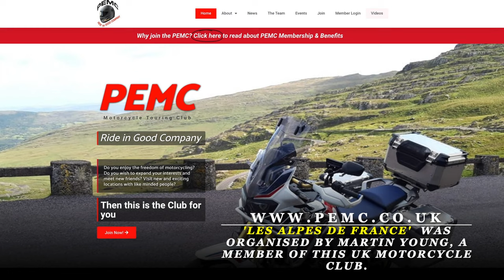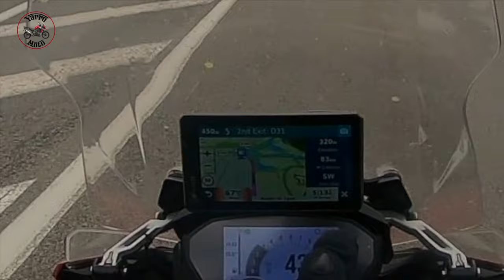Ep1 - Les Alpes de France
Ep 1 of this tour, based in Annecy for five nights, in the delightful Alpine town of Annecy, France with 20 fellow motorcycle club members.

The trip was organised by Martin Young, a member of this UK motorcycling club The club has over 300 members, who enjoy a wide variety of well-priced events and trips based around the UK & Europe.

Day 1 – I left Daventry, Northants, UK at 05:00 on the 5th June 2022, to meet up with touring buddies Wayne & Jane Morris just short of the Eurotunnel to top-up with fuel, before our ride South from the Eurotunnel to our first night at the 4 star Golden Tulip hotel in Troyes, France.

Day 2 – We left Troyes about 09:00 for the ride to our base for 5 nights at the Mercure Sud hotel in Annecy. We had an encounter with the law enforcing community South of Dijon, which delayed us a little!  The hotel is on the outskirts of Annecy, about 30-40 mins walk to the centre.

Days 3 & 4 – Follow my rides covering some local, and some, not so local Cols.

It looks great on a Smart TV, as it’s filmed in HD.

I hope that you enjoy my trip, hit the LIKE button, consider SUBSCRIBING and remember to hit the NOTIFICATIONS bell, agree to ALL notifications by YouTube, to be informed when fresh video content has been added. Keep SHARING the video with your friends and colleagues.

Please let me know your COMMENTS in the section below.

MyRoute-app - If you’re looking for a recommended routing software to plan your trips on your desktop before loading onto your GPS unit…I have used MRA for a number of years to plan my UK & European trips and have found it straight forward and easy to use. Try a trial for yourself.

Equipment used: -
Stills Camera – Canon PowerShot SX620HS
Ultimate Addons iPhone case
Helmet – GoPro Hero7 Black
Second – GoPro Hero10
Third - GoPro Hero6 Black
Fourth - GoPro Hero5 Session
DJI Osmo Pocket
Editing – Apple Mac Mini M1

Map Data Credit: Google Earth & Revive app.

⏰ Timecodes ⏰
00:00 Intro
00:49 Day 1
03:22 Day 2
14:21 Gendarmes!
17:10 We continue...
21:13 Day 3
39:09 Day 4

MUSIC CREDITS –